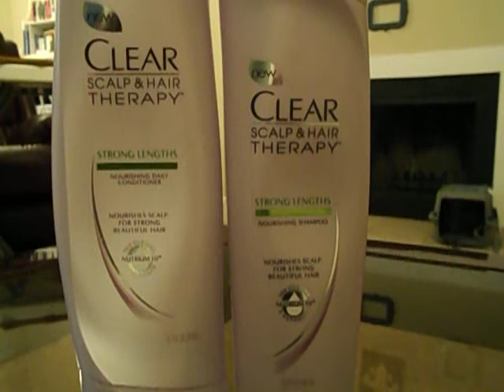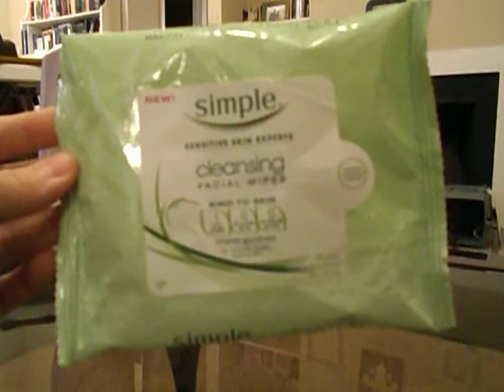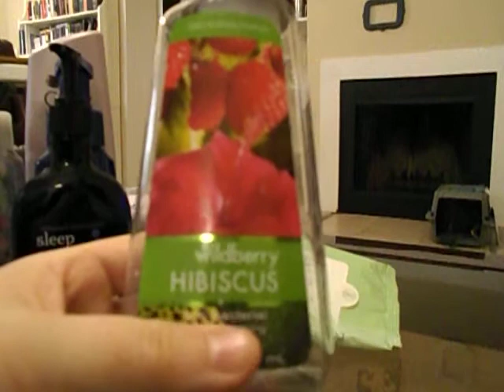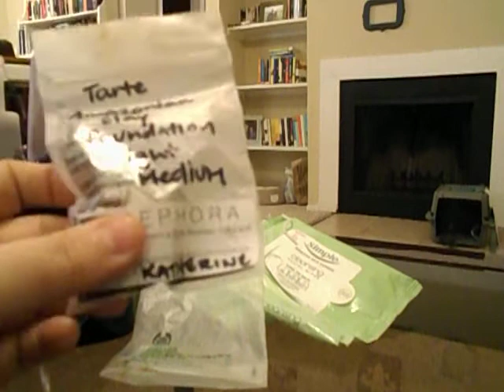Empties: January & February 2013